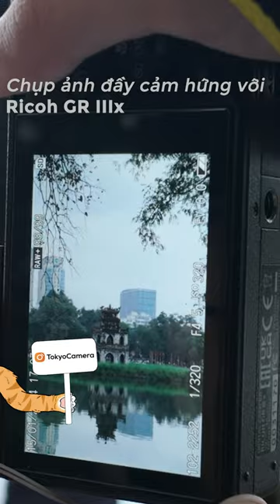Ricoh GR IIIx - Máy chụp ảnh đầy cảm hứng | Tokyo Camera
Xem thêm về sản phẩm:

📍Hà Nội: 948 Trương Định, Hoàng Mai, Hà Nội
📍Hà Nội: 162 Kim Ngưu, HBT, Hà Nội
📍Hà Nội: 133 Trung Kính, Yên Hòa, Cầu Giấy, Hà Nội
📍Hà Nội: 04 Trung Liệt, Đống Đa, Hà Nội
📍Đà Nẵng: 165 Hàm Nghi, Thanh Khê, Đà Nẵng
📍TP.HCM: 520 Lý Thái Tổ, P10, Q10, TP.HCM
📍 TP.HCM: 47 Trần Hưng Đạo, Q.1, TP.HCM
📍TP.HCM: 170 Bạch Đằng, P24, Q Bình Thạnh, TP.HCM
📍ASC Việt Nam: 162 Kim Ngưu, Hai Bà Trưng, Hà Nội